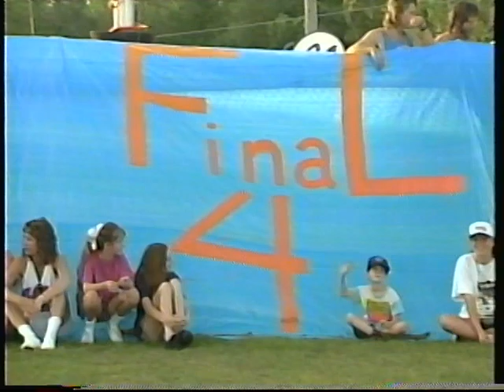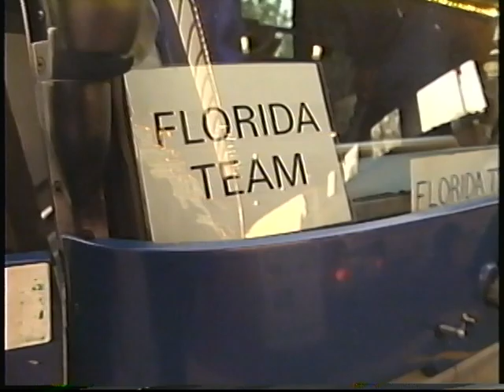1994 Florida Gator Basketball Team! Find A Way! Road to the Final 4. Part1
Florida Gators 1994 Basketball Team! Find A Way! Road to the Final 4!